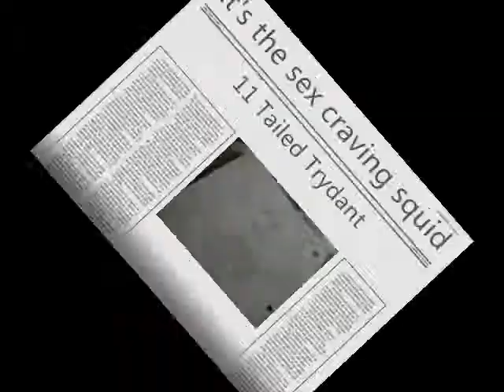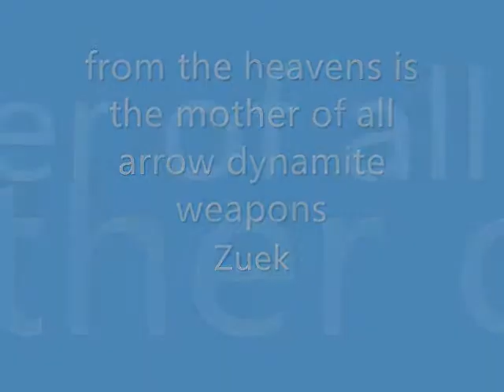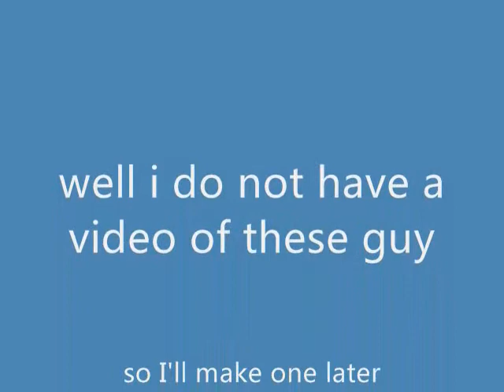Anime Series RETARDED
A new series of retards WHO CAN DO MAGIC